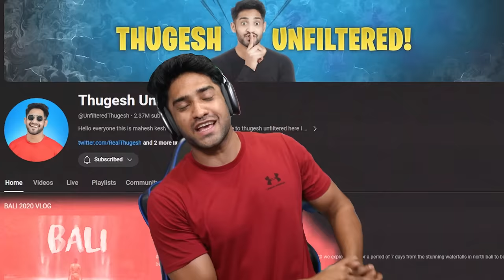Sourav Joshi Vlogs Copy is Funny! (Funniest Memes)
We react to funniest indian memes ft sourav joshi vlogs copy and other funny memes from instagram and youtube